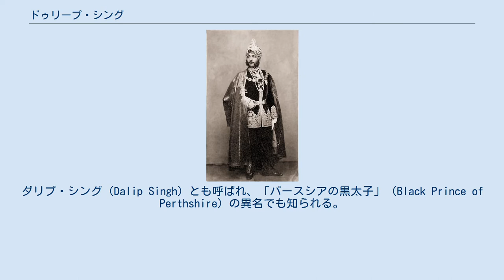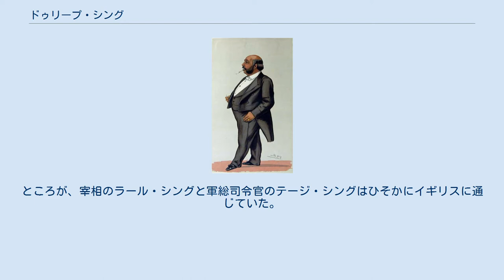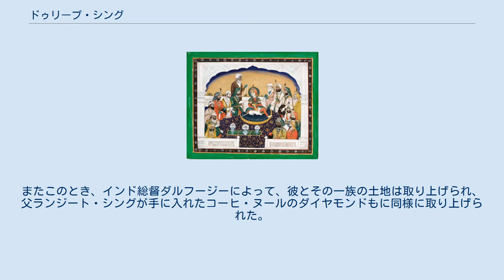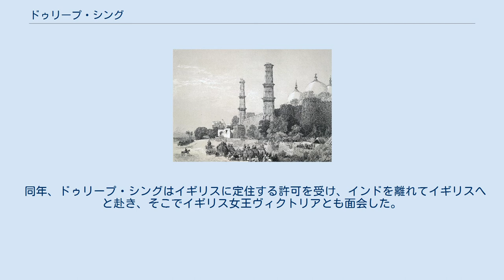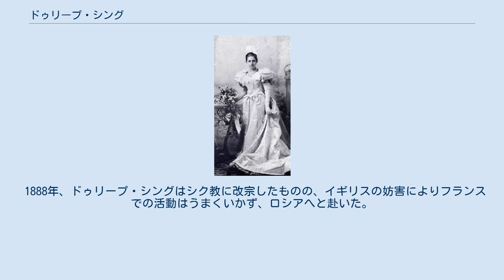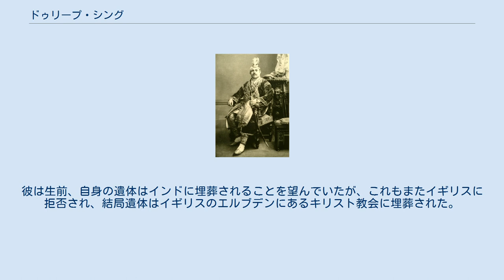ドゥリープ・シング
ドゥリープ・シング（パンジャービー語：دلیپ سنگھ, Duleep Singh, 1838年9月6日 - 1893年10月22日）は、北インドのパンジャーブ地方、シク王国の最後の君主（在位：1843年 - 1849年）。
ダリプ・シング（Dalip Singh）とも呼ばれ、「パースシアの黒太子」（Black Prince of Perthshire）の異名でも知られる。
 その人生は王として在位したよりもそうでなかった時期の方が長かった。
シク戦争終了後はイギリスの保護を受けてシク教からキリスト教に改宗したり、時にはキリスト教からシク教に再改宗してイギリスに反抗したりと、非常に数奇な人生を送った人物である。
 また、「世界最大のダイヤモンド」と呼ばれたコーヒ・ヌール（光の山）のインド側における最後の所有者でもあった。
 王座に座るドゥリープ・シング 1838年9月6日、シク王国の君主ランジート・シングの末の息子として生まれた。
母はジンド・カウルである。
 1843年9月15日、兄で王国の君主シェール・シングは宰相とともにその従兄弟によって暗殺された。
新たに宰相となったドゥリープ・シングの母方の叔父ジャワーハル・シングは直ちにこの反乱を鎮圧した。
 しかし、ランジート・シングの死後に続く一連の内乱で軍隊のカールサーが台頭し、9月21日にジャワーハル・シングを殺害し、シェール・シングの弟ドゥリープ・シングを王座に付けた。
 このとき、ドゥリープ・シングはまだ5歳の幼児であり、その全権はカールサーに握られて、彼ら軍の独裁が続くこととなる。
 ドゥリープ・シングと廷臣（ダルバール、1845年） ラホール城から出るドゥリープ・シング カールサーは愛国的で勇敢であったが、全く統制のとれていない軍隊であった。
その結果、1809年にランジート・シングと不可侵条約アムリトサル条約 (1809年)を結んだイギリスは、それが忠実に守られていたにもかかわらず、シク王国の広大な領土に目を向けるようになった。
 1845年12月、シク王国の軍隊はイギリスの挑発的な行動に乗せられ、イギリスとの戦争に突入した（第一次シク戦争）。
ところが、宰相のラール・シングと軍総司令官のテージ・シングはひそかにイギリスに通じていた。
 1846年3月8日、シク王国はイギリスに敗北を認め、ラホール条約を結んで講和した。
これにより、首都ラホールにはイギリス人の駐在官が置かれ、王国は多くの領土の割譲を余儀なくされ、軍隊も縮小を余儀なくされた。
 同年12月16日には別の条約の締結を余儀なくされ、イギリスの駐在官は王国においてあらゆる権限を行使できるようになり、自らの判断で王国の各地に駐屯地を置くことが認められた。
 しかし、1848年5月、これらの植民地支配による各種の改革に不満だった人々が反乱を起こし、第二次シク戦争が勃発したが、弱体化したシク王国はもはやイギリスの敵ではなかった。
 こうして、1849年3月26日にシク王国はイギリスに降伏し、29日にイギリスはその領土を併合して、インドの植民地を完成した 。
 同年12月21日、ドゥリープ・シングは5万ポンドの年金をあてがわれ、パンジャーブのラホールからアワドのファテーガルに移動させられた。
またこのとき、インド総督ダルフージーによって、彼とその一族の土地は取り上げられ、父ランジート・シングが手に入れたコーヒ・ヌールのダイヤモンドもに同様に取り上げられた。
 ドゥリープ・シング（1854年） その後、ドゥリープ・シングは家族やイギリス側の人物以外とは極力面会を避けられ、イギリス思想に基づく教育を受けさせられた。
その結果、1853年に彼はシク教の信仰を捨て、キリスト教へと改宗してしまった。
 同年、ドゥリープ・シングはイギリスに定住する許可を受け、インドを離れてイギリスへと赴き、そこでイギリス女王ヴィクトリアとも面会した。
このとき、ヴィクトリアはターバンをまいた彼の姿に大変興味を示し、親愛の情をもって接したという。
 1855年以降、ドゥリープ・シングはスコットランドに定住し、この頃から「パースシアの黒太子」と人々の間で呼ばれるようになった。
 1863年、イングランドにいた母ジンド・カウルが死亡すると、ドゥリープ・シングはイングランドに定住するようになった。
 ドゥリープ・シングはイギリスに定住している間、何人かの女性と結婚し、9人の子供をもうけた。
子供...